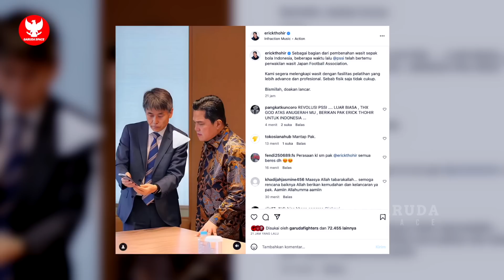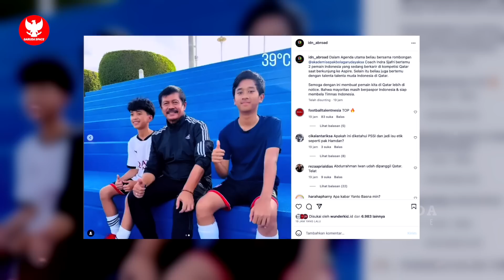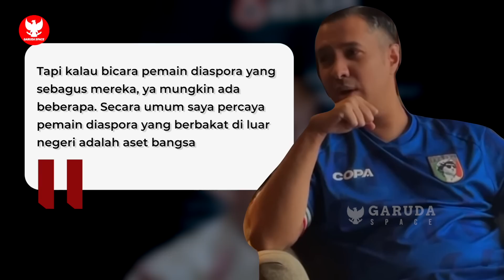TIMNAS MAKIN MATANG! Solusi lini serang Shin Tae Yong ditemukan~PSSI beri kode keras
BERITA BOLA TERBARU DAN TERUPDATE DARI GARUDA SPACE - Berita Bola Hari Minggu, 4 Januari 2023 : TIMNAS MAKIN MATANG! Solusi lini serang Shin Tae Yong ditemukan~PSSI beri kode keras